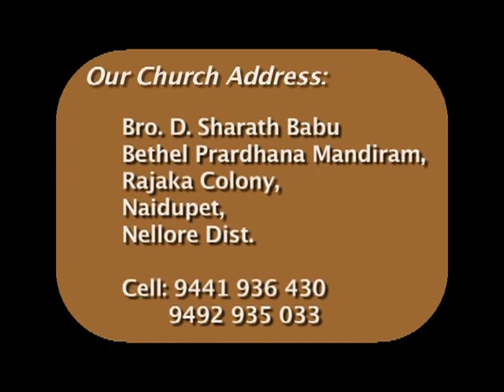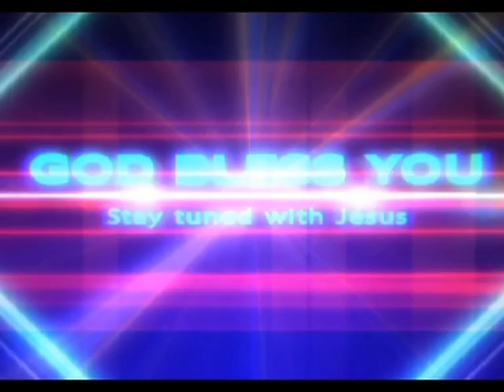Naidupet Pastor D Sharath 14 07 15